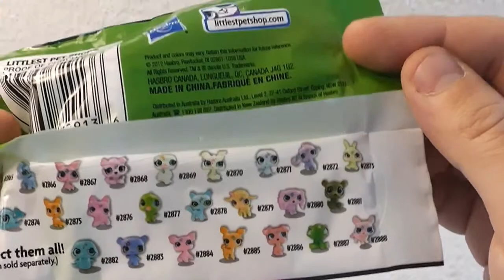Pet Shop, Littlest Pet Shop, Hasbro, Toy Surprise, Toys, LPS, 玩具, おもちゃ